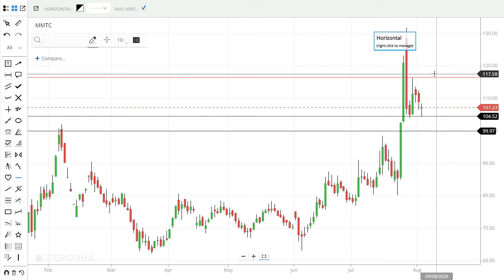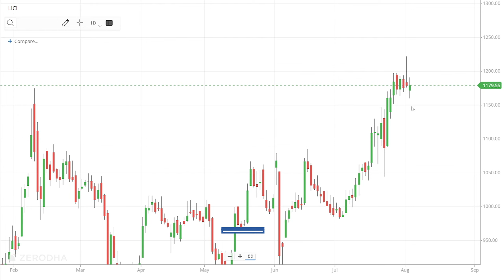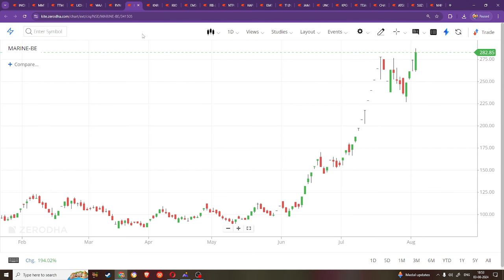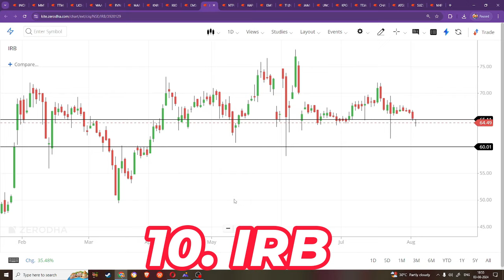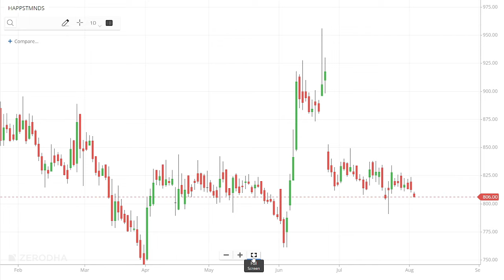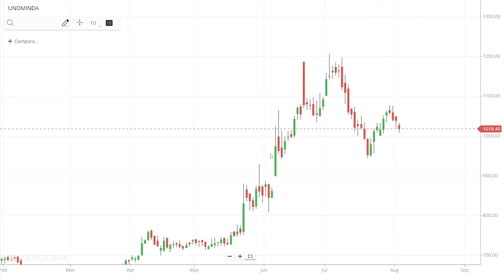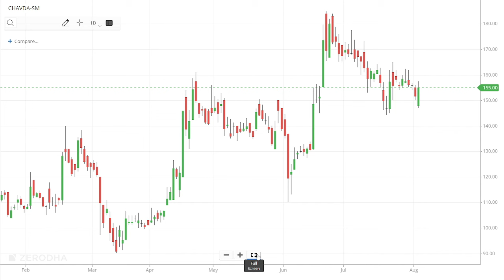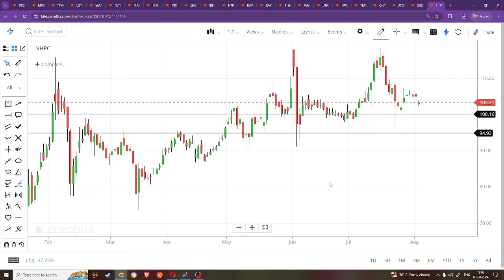MOST REQUESTED STOCKS | SUZLON | NHPC | NTPC |Waareertl| MMTC| EMS| IRB | TI | LICI | TTML | RVNL